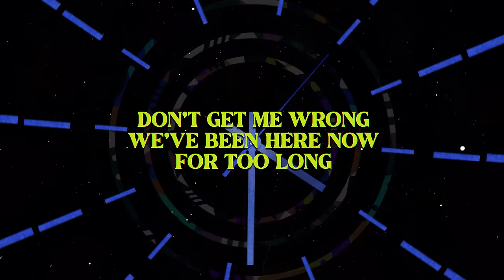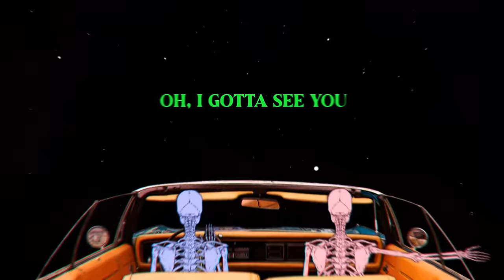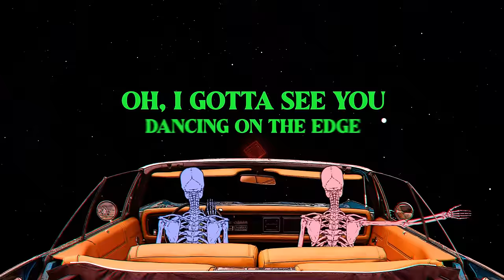Milky Chance - Scarlet Paintings (Lyric Video)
This lyric video for "Scarlet Paintings" was created by Zahra Baldiwala. The song is part of the 2019 album "Mind The Moon" by Milky Chance.

“Ah! The life of a creative person. Sometimes beautiful art just seamlessly flows through you, but there are times when you feel like you’re constantly hitting a wall. That inner critic’s voice gets louder and you start to question your ability to create new and interesting things.

I faced some of these challenges before starting Milky Chance’s Scarlet Paintings lyric video. I had to keep that inner procrastinator in check while reminding myself to have fun with the process. I was hoping to tap into a place of inspired creation. And of course, not be too serious about the whole thing.

I decided to listen to the track on loop, with my eyes closed, and tried to visualize a way to communicate the emotions behind every word.

I wanted to access the sentiment behind the song and try to relate it to my own personal experiences with love, relationships, and heartbreak.

Eventually, my creative juices started to flow with full force, and this baby you’re watching came into being.

I’d like to give a special shoutout to my amazing animators and co-creators Harsh and Shravan who gave my artworks life while adding their own glorious creativity into the mix. They took this video to a whole new level! I’m super grateful for my team, and for the fact that we were allowed so much creative freedom for this lyric video!”

LYRICS
Don't get me wrong, we've been here now for too long
We were falling and laughing, now we're falling apart
My baby blue, this is how I feel for you
I still want you so bad, am I losing you instead?

You, you stole my heart with grace
Oh-oh-oh, I'm just dying to embrace
And I don't want you to give it back to me

Oh, I gotta see you dancing on the edge
Every time you turn around, I lose my breath
I don't wanna see you drown and fall
Scarlet paintings on the bathroom floor

Last time I stormed, but we learned to carry on
But when the love spins inside, it's the cold that makes you hide
My baby blue, this is what we're going through
We're doing good, we're going mad and after all, it's not too bad

'Cause you, you stole my heart with grace